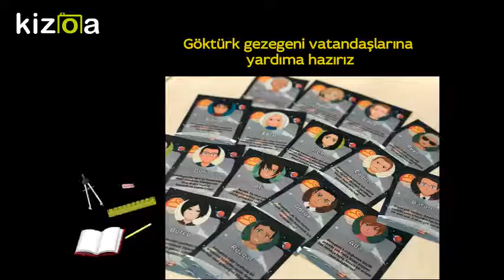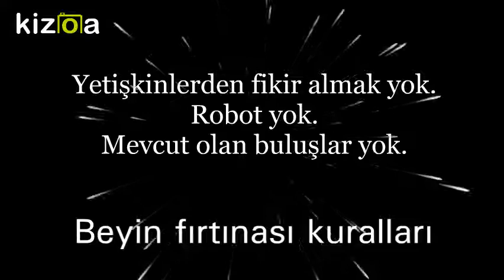Uzayda Türkler Var projesi (STEM)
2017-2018 Eğitim-Öğretim yılı eTwinning projesi